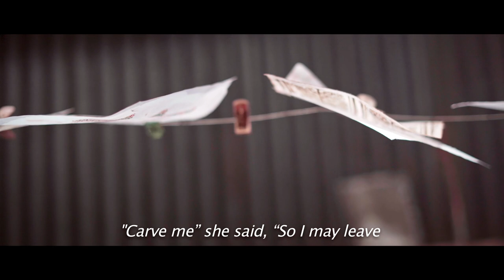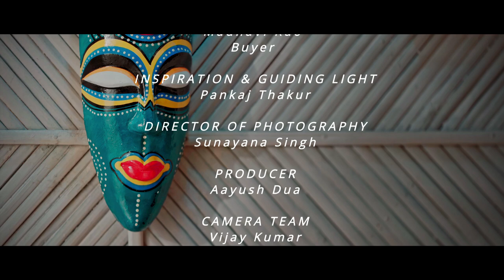Imprint (Ek Lakdi Thi) - Short Film | Experimental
A wooden printing block that has been reduced to an objet d’art, longs to be dipped in ink and leave its mark on the world.

Cast & Crew:
Director: Tarannum Pasricha
Producer: Tarannum Pasricha, Aayush  Dua
Cinematographer/DOP: Sunayana Singh
Executive Producer: Pankaj Thakur

Actors:
Ladki: Rubani Rawat